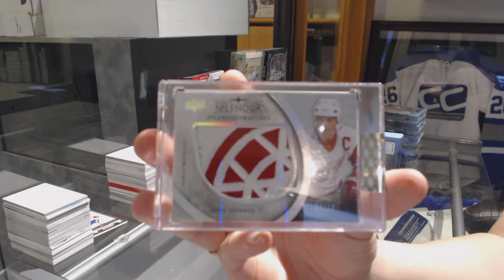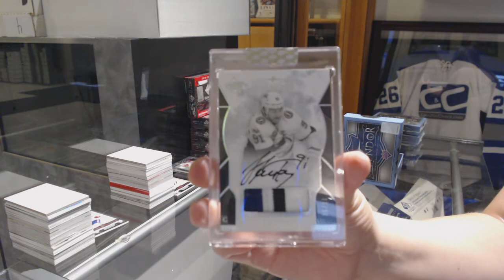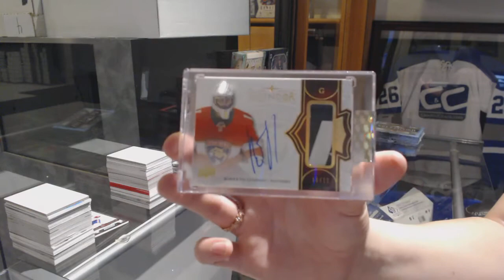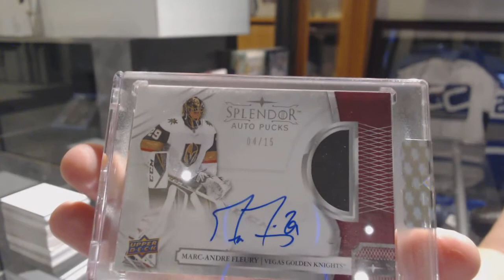17-18 Upper Deck Splendor Hockey 4 Box Break - C&C GB #9978